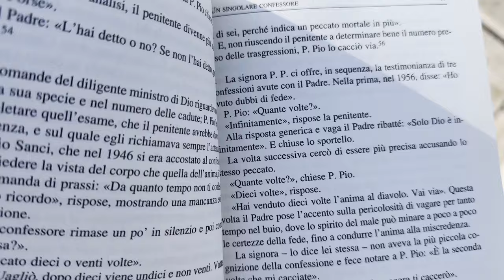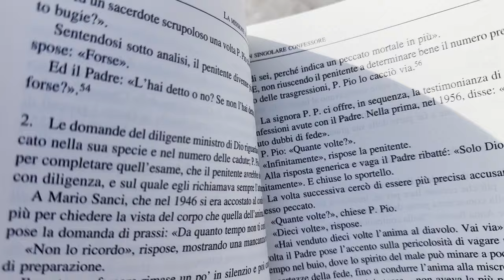Padre Pio: "hai venduto 10 volte l'anima al diavolo: vai via"